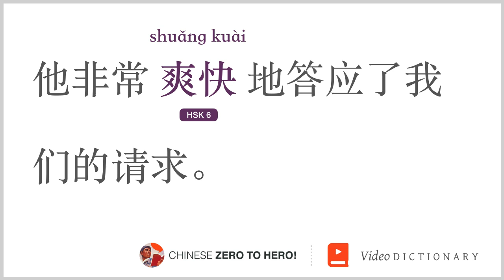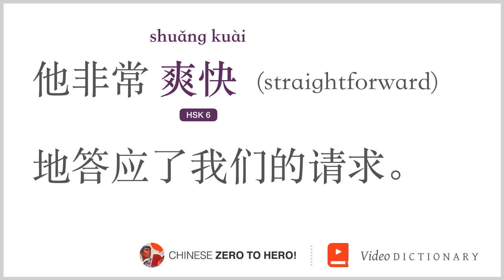爽快 (HSK 6) - Learn a Chinese word in 2 minutes